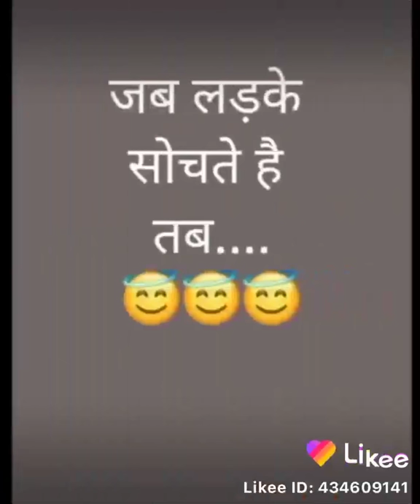Nisha Singh Rajput